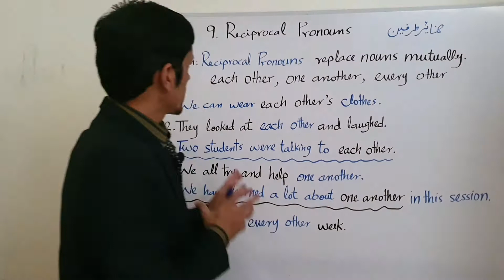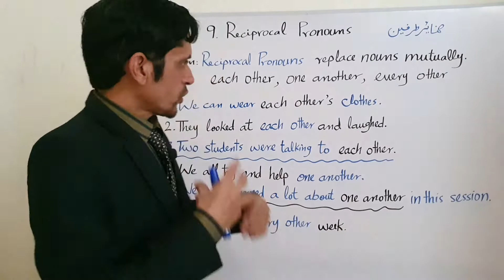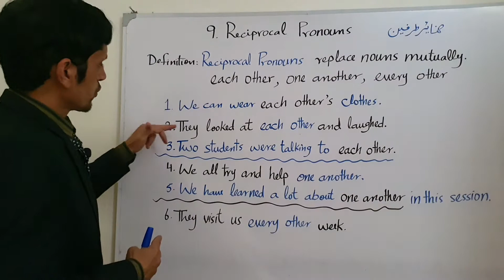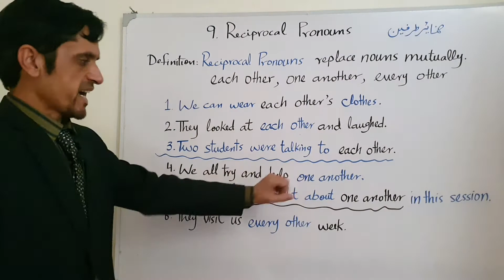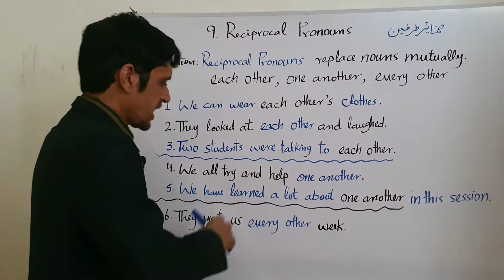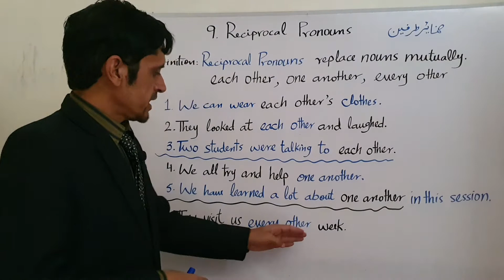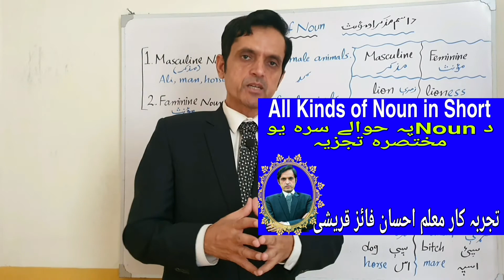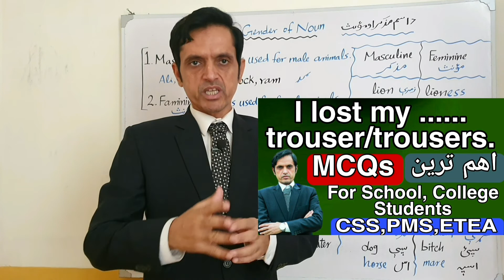Reciprocal Pronouns|Pronouns in Pashto |ETEA English Test|CSS Exam|PMS Exam|ISSB Exam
Reciprocal Pronouns with Ihsan Faiz Qurayshi in Pashto language.